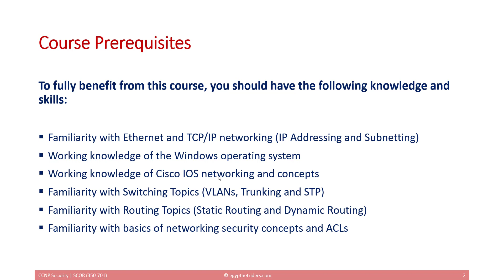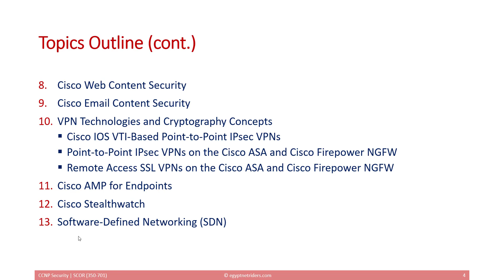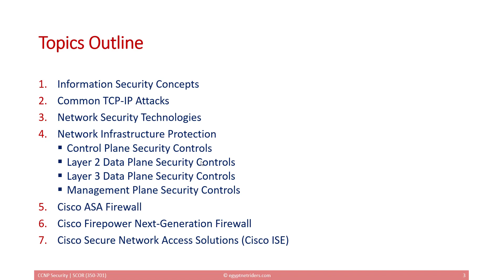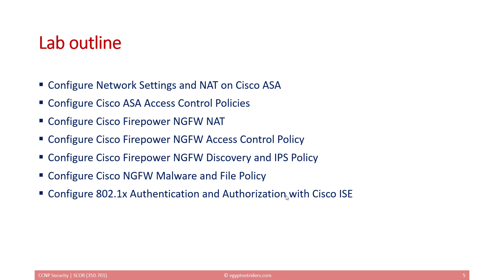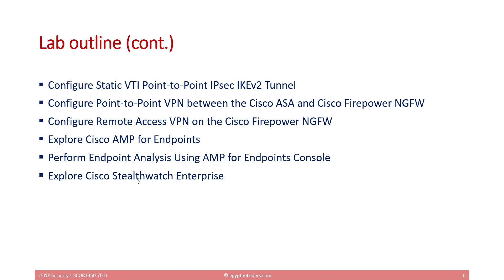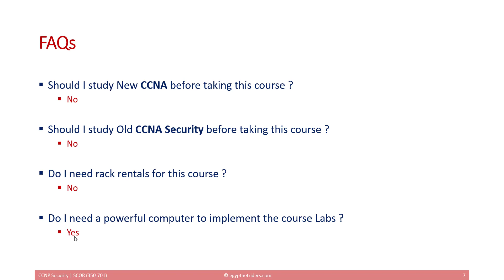CCNP Security (SCOR 350-701) محاضرة تعريفية لمواضيع كورس